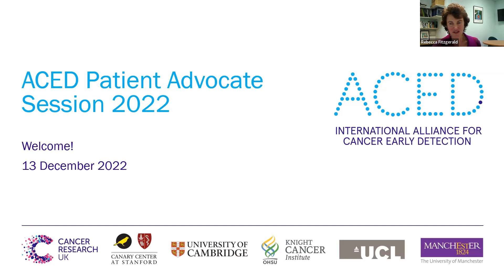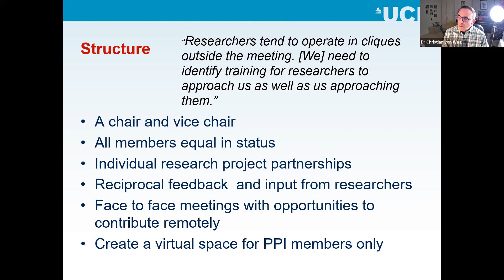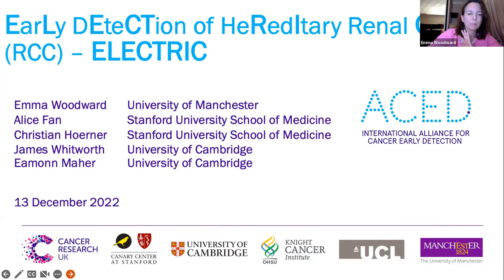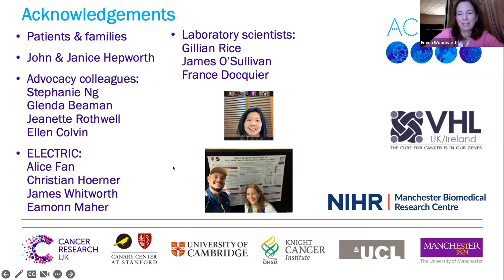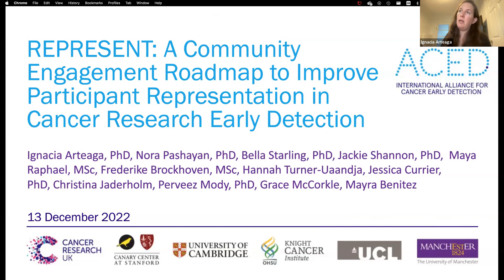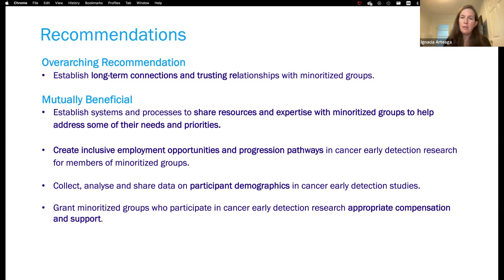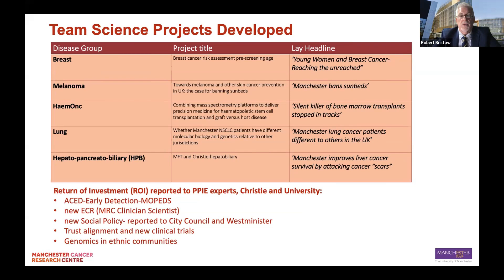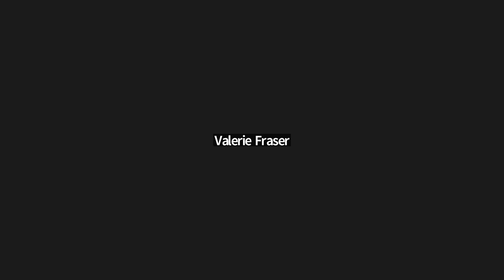ACED Patient Advocate Session - 13 December 2022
The International Alliance for Cancer Early Detection (ACED) presents its first Patient Advocate Session held on 13 December 2022.

This event features a keynote speech from Dr. Christian Von Wagner (University College London), as well as talks from Dr. Ignacia Arteaga (University of Cambridge), Dr. Jackilen Shannon (Oregon Health & Science University) and Dr. Emma Woodward (The University of Manchester). The event closes with a panel discussion chaired by Prof. Robert Bristow (The University of Manchester) and features all speakers and US and UK patient advocates.

We hope you find this is a useful opportunity to learn more about patient and public advocacy and how to implement it in research from the ACED network.